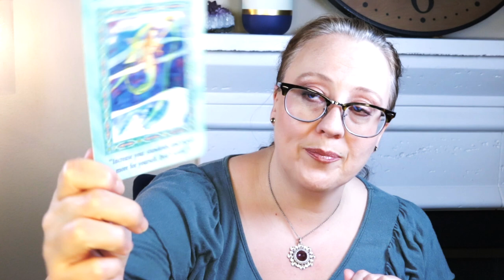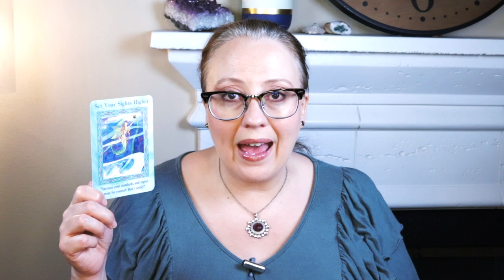DON'T ACCEPT LESS BECAUSE SOMEONE SEES YOU AS LESS